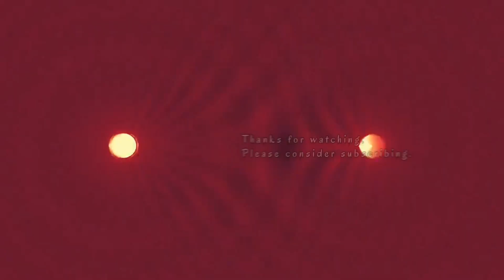Learn About SUNDA CUCKOO (Cuculus lepidus) - Recorded with CANON EOS R8 with CANON RF600mm F/11 Lens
The Sunda Cuckoo is a unique bird in which it is a brood parasite, it lays its eggs in the nests of other bird species and relies on them to raise its young. It primarily parasitizes the nests of babblers, such as the chestnut-winged babbler and the grey-throated babbler.